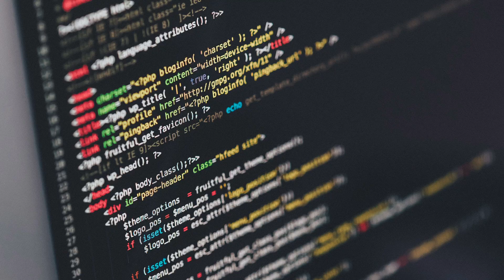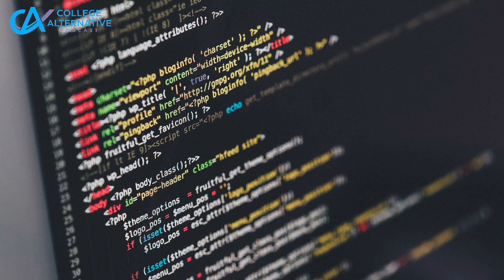Become a Software Developer Without a College Degree with Richard Shaw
It's never been easier to learn how to become a software developer: the tech industry is booming, and even schools are starting to teach programming.  If you're interested in the technology field, you don't have to go to college to learn how to become a software developer.  Richard Shaw joins the College Alternative Podcast to talk about the many paths to working in the tech industry, how to learn programming, and how to land a job.  Richard is a former marine and currently wears many hats as an IT professional, DevOps manager, a system admin and a software developer.  He started out as a self-taught programmer, and he'll share with you how he was able to learn the trade before going to college.  If you're looking for job ideas, this is one industry that is in demand and won't be leaving anytime soon.

For the full transcript and show notes, or to learn more about how to get hired without a college degree, check out:

This episode will cover:

-How to translate your experience in the military into something that employers are looking for.
-What it takes to be a good coder
-The best ways to learn programming (hint: it doesn't have to be college)
-The day-to-day tasks for a computer programmer
-The number one tool you can use for landing a job in programming, no matter your skill set
-The best way to demonstrate your abilities to a future employer
-How to get kids involved in programming
-The soft skills you need to learn that are even more important than coding

Whether you're looking for a career change or job ideas for the tech industry, this is a great interview to watch.

Find out more about job ideas that don't require college